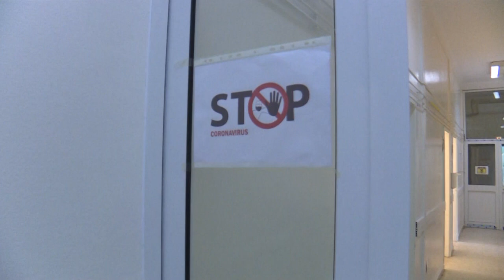En Tunisie, un robot pour aider les soignants face au coronavirus | AFP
Un robot est déployé dans l'un des principaux hôpitaux tunisiens qui prend en charge les patients atteints du Covid-19, afin de limiter les contacts entre soignants et malades et d'améliorer les échanges entre patients et familles, une première dans le pays.